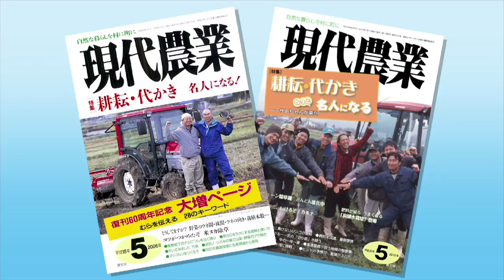現代農業特選シリーズDVDでもっとわかる「トラクタ名人になる! 耕耘・代かき・メンテの技」発売！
好評DVDブック第12弾！
お求めはお近くの書店、または「田舎の本屋さん」
トラクタの仕組みから使いこなし方、メンテのコツまでDVD付きでわかりやすく解説。雑誌「現代農業」やDVDシリーズ「イナ作作業名人になる!」シリーズでおなじみのトラクタ名人・サトちゃんのワザ総集編も掲載。さらにサトちゃんのワザをマスターした全国各地の方々が、自分のトラクタでまっすぐ平らに耕すコツ、作業効率・燃費アップのワザなどを披露する。湿田での耕し方や緑肥のすき込み方、トラクタ本体やロータリを長持ちさせるメンテのやり方なども紹介します。
【目次】
●トラクタの基礎講座
(図解)トラクタの仕組み
　サトちゃんに聞く　トラクタ・ロータリの基本Q&A

●耕耘・代かき名人になる
　トラクタ名人・サトちゃんの技(耕耘編)
　トラクタ名人・サトちゃんの技(代かき編)
●わが家の田畑で使いこなす技
●力を引き出すメンテ術